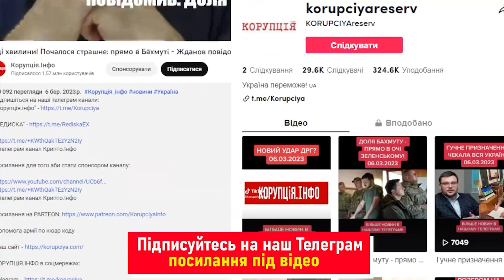НАБИВ МОРДУ І ГУЛЯЄ?! Пономарьов зірвався: ФІНГАЛИЩЕ НА ВСЕ ЛИЦЕ - налетів з кулаками, це шок!